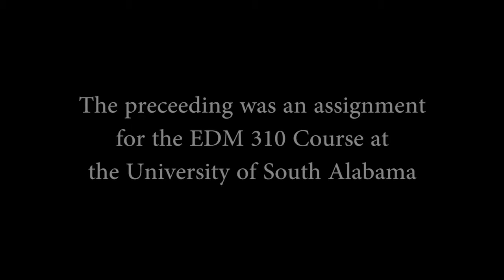Whitney Williams' Teacher Interview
Here is the video I completed for my EDM 310 course at the University of South Alabama.
The instructor that I am interviewing is a professor at USA, Dr. Jacob Dasinger.